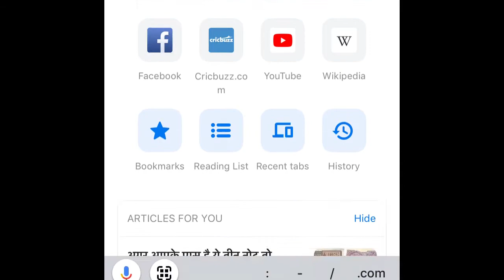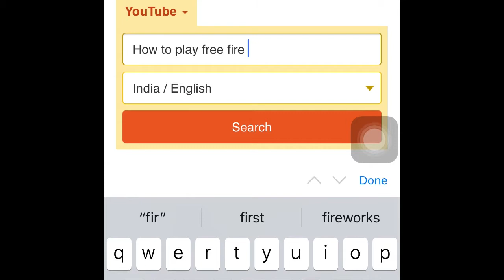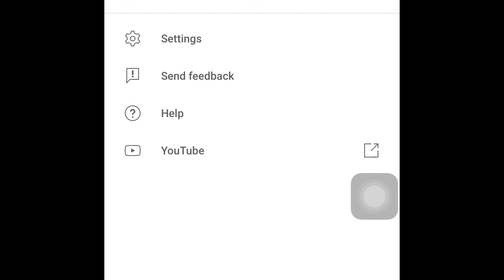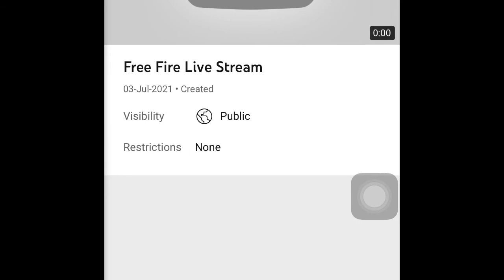how to find tags for youtube video in 2021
*Previous Video:-

how to find tags for youtube video in 2020,
how to find tags for youtube shorts,
how to find tags for youtube channel,
how to find ranked tags for youtube,
how to find perfect tags for grow youtube channel,
how to find viral tags for youtube video gaming,
how to find best tags for youtube channel,
how to find tags of youtube videos,
how to find top tags for your youtube video rank,
how to find ranking tags for youtube video,
how to find tags for your youtube videos,
how to find viral tags for youtube video 2021,
how to find best tags for youtube videos 2021
*My Stuff With Buying Links*
Acer Aspire 7 Laptop
Boya M1 MIc
My HDD
Adobe Premire Pro
Filmora
Adobe Spark
Iphone 6
Micromax N12
Lexis Audio Recorder